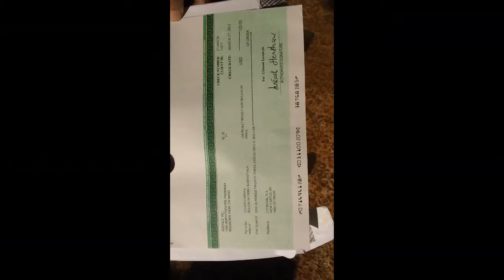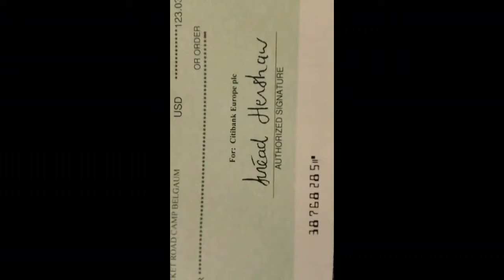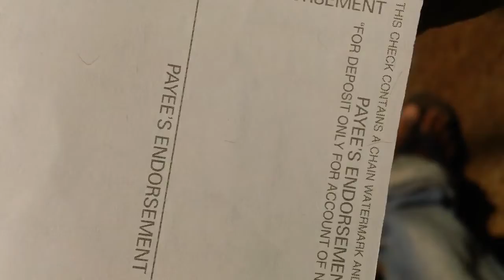adsence check april 2013